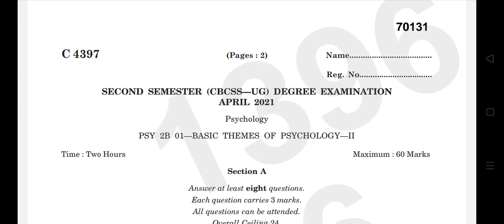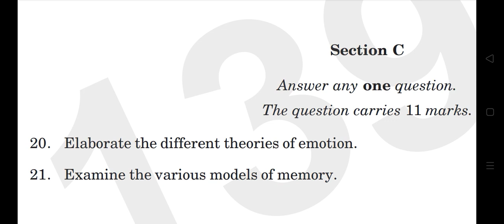second sem psychology/basic themes of phycology 2 previous year question paper calicut university